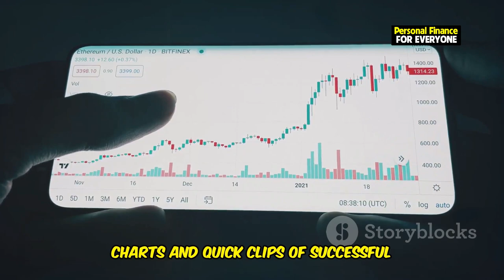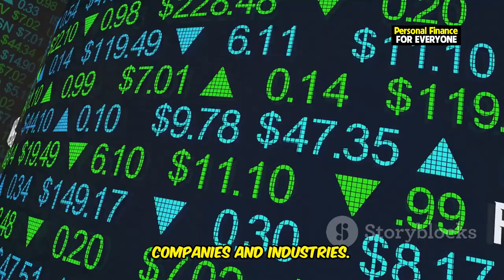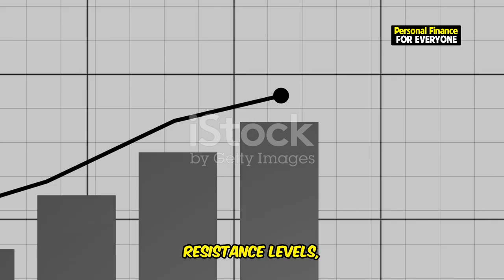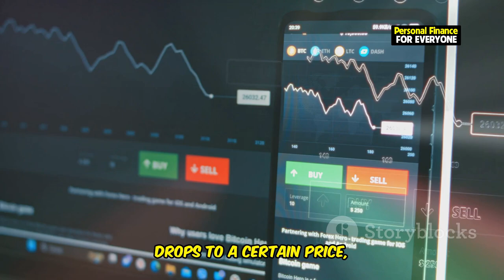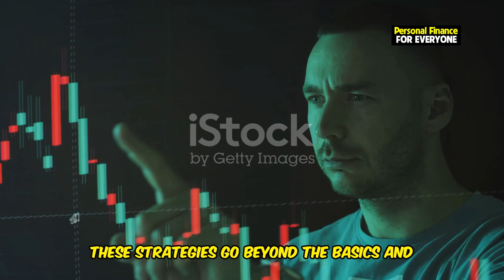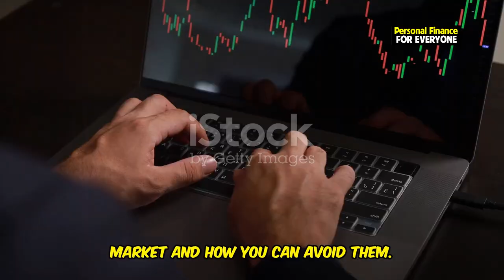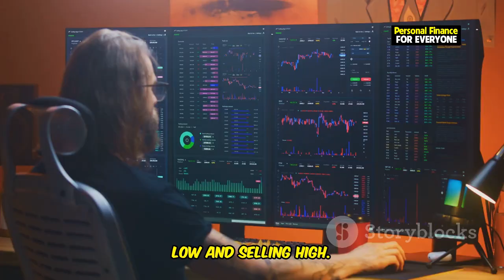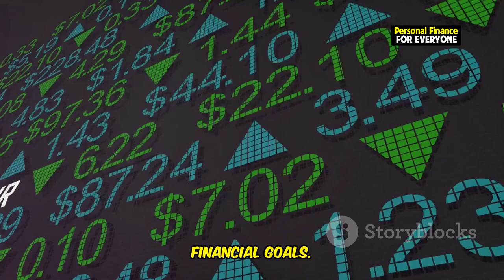Stock Investing Mastery: Tips and Tricks for Maximizing Profits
Unlock the secrets of stock market investing and take your financial journey to the next level with this comprehensive guide! In "Stock Investing Mastery: Tips and Tricks for Maximizing Profits," we’ll walk you through the essentials of how to invest in stocks for beginners and help you master the art of stock trading. From identifying the best stocks, understanding price levels to buy Nvidia for maximum profit, and leveraging profit maximization strategies, this video is packed with actionable advice for anyone serious about investing. Whether you’re just starting out or looking to refine your trading mastery skills, these tips and tricks are designed to help you make smart decisions in the stock market. Learn how to pick winning stocks, avoid common mistakes, and discover the strategies top investors like Peter Lynch use to achieve success. Ready to conquer the stock market for beginners? Hit play and start your journey to stock market mastery now!

OUTLINE:
00:00:00 Tips and Tricks for Maximizing Profits
00:00:52 The Basics of Stock Market Investing
00:02:12 How to Pick Stocks for Maximum Profit
00:04:06 Mastering Intraday Trading
00:05:53 Maximizing Profits through Smart Strategies
00:07:46 Avoiding Common Stock Market Mistakes
00:09:36 Unlock Your Full Investing Potential